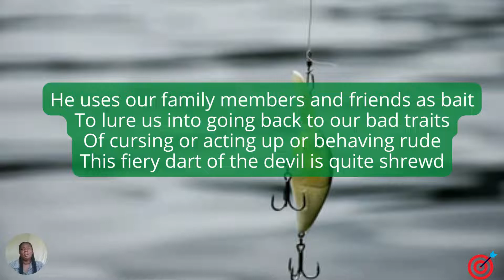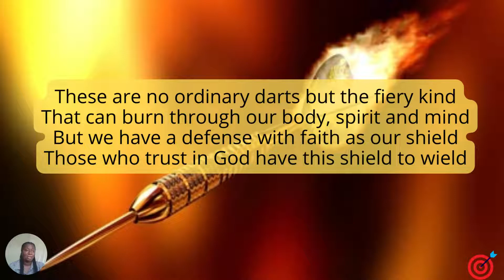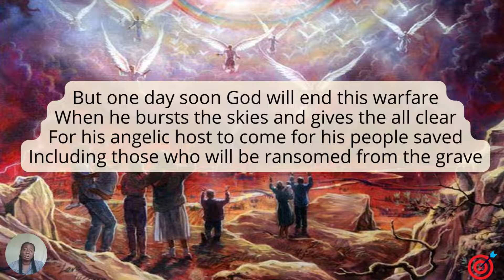The Devil's Dart Board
The Fiery Darts of the Devil